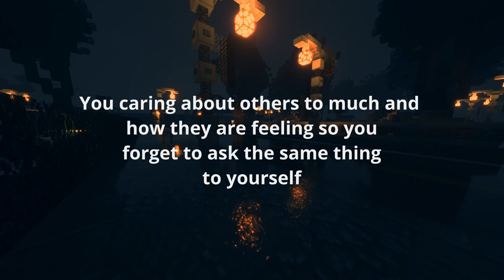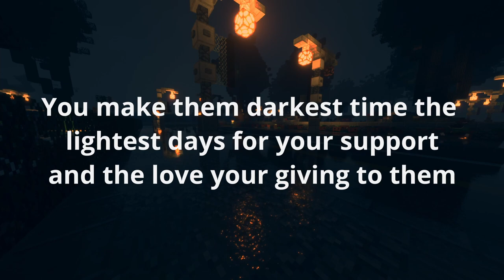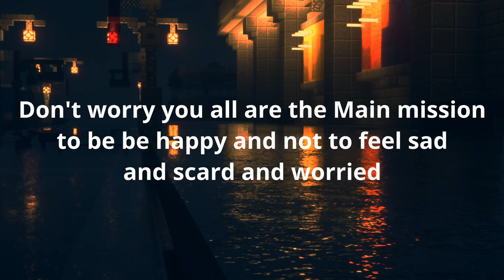motivate text for support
I know some people are feeling sad or worst so I wanna try to make ur day/Night this text was made by me and the audio Name is Nightsky and it was made by Tracey Chattaway I really hope you guys are doing good and you all are amazing. Keep staying amazing and never change for someone who wants you to be whoever you want

The server I am on you see in the background is RoleplayHUB wanna join here you can remember tho when you log on do /rules and read the rules!